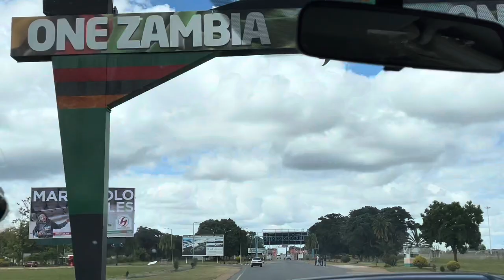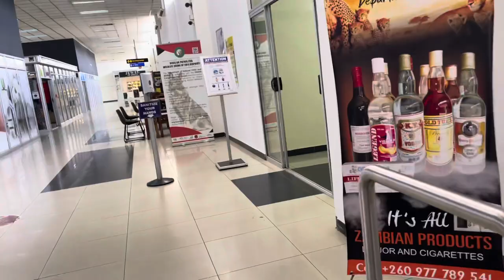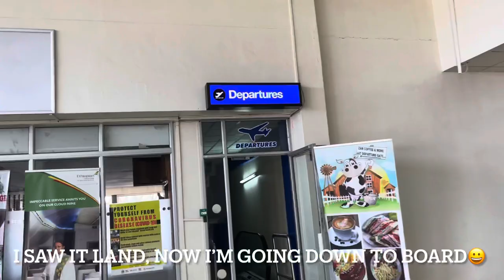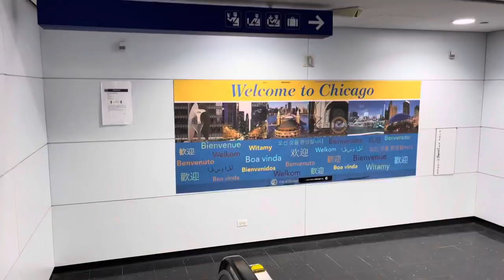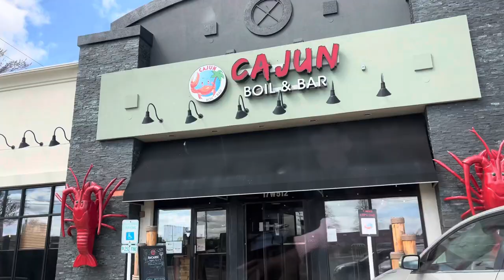VLOG: Going Back to America From Zambia🇿🇲❤️🇺🇸|| Chicago Photoshoot||Drove 8hours alone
Links to previous videos of my trip in zambia

Follow my friend on Photographer friend on Instagram
Personal Instagram @thywillken
Photography page @thywill_Official_